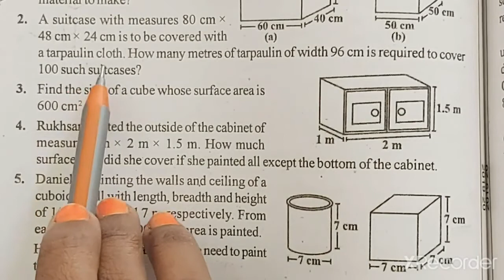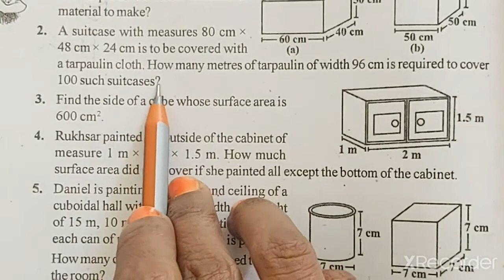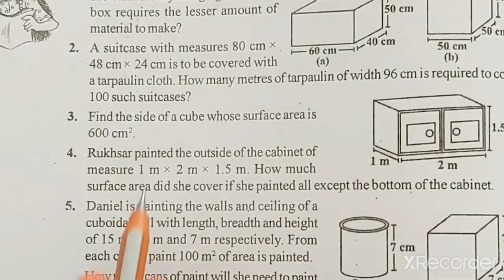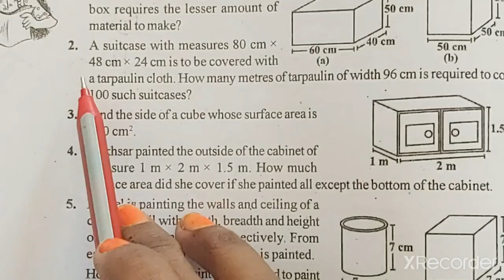Class-8th/Ex-11.3 (Q-2) Chapter-11 (Mensuration)